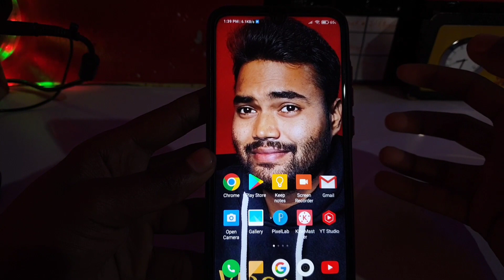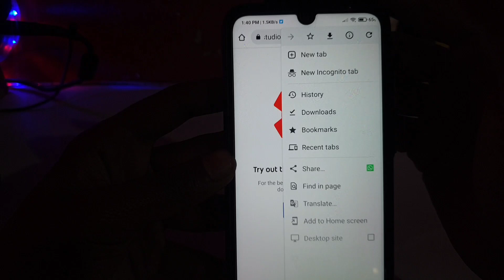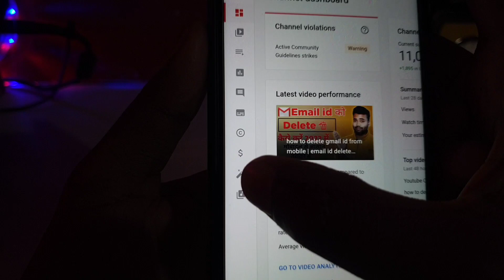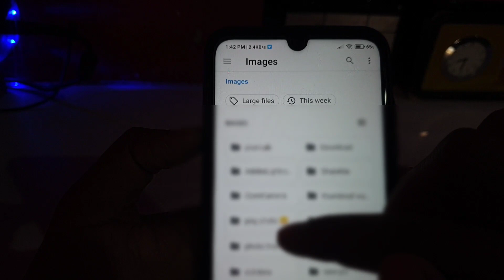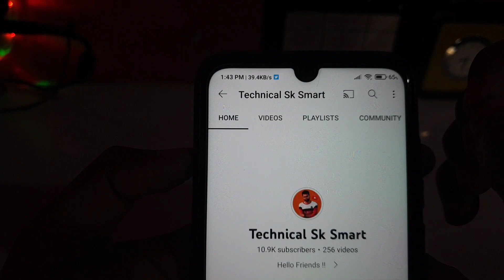how to add channel banner on youtube 2023 | youtube banner kaise lagaye mobile se 2023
hello dosto
dosto aaj ki video me bataya hu ki youtube banner kaise lagaye mobile se 2023 hai ?

Important Videos  -

Your Queries -
how to add channel banner on youtube
how to add channel banner on youtube 2023
how to add a channel banner on youtube studio